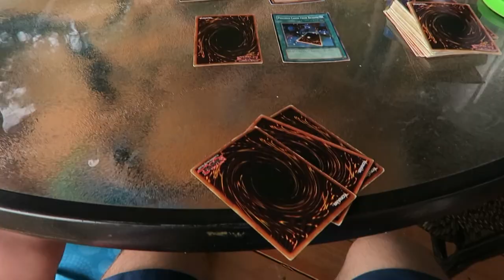Jet Ski Football (Memorial Day Weekend 2017)